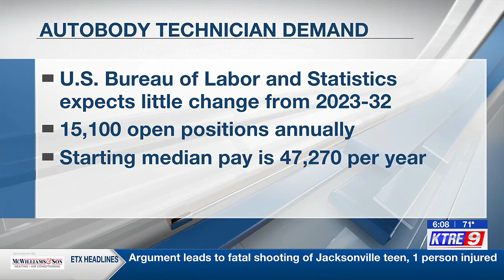6 Diboll students first from school to achieve car service certification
Six students at Diboll High School were recently certified in ASE Collision Repair and Refinish.